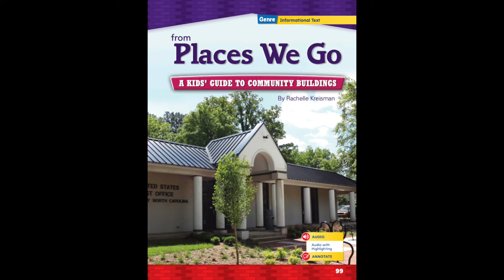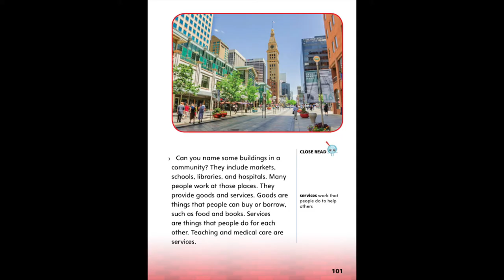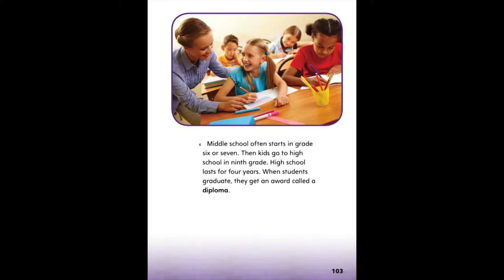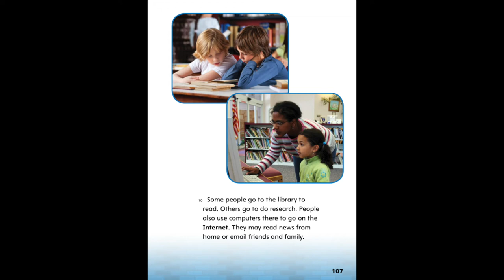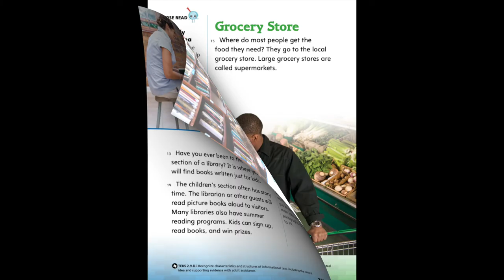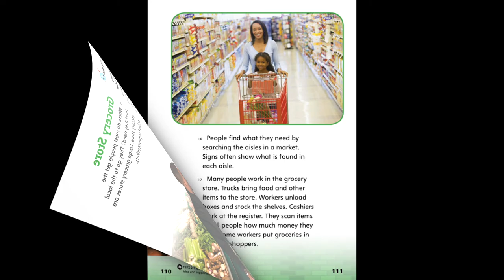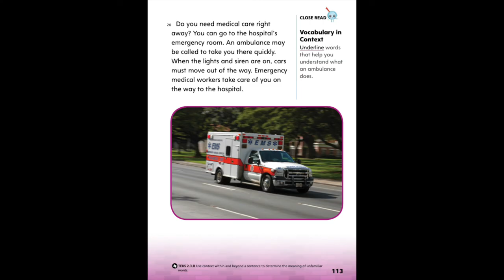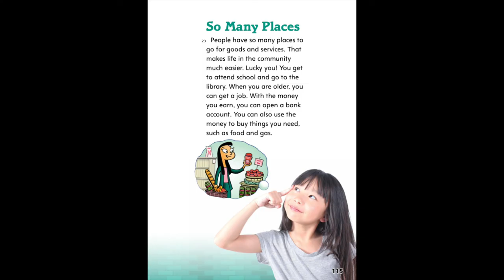Places We Go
Places We Go by Rachelle Kreisman
Read by Maria E. Hinojosa